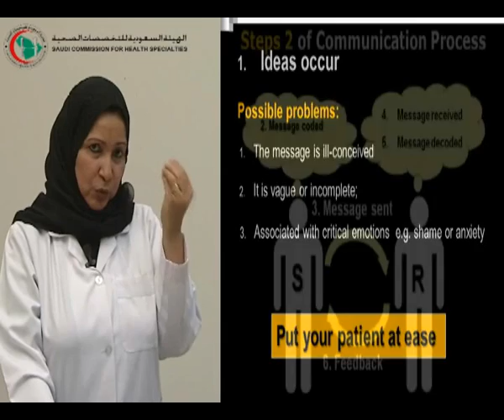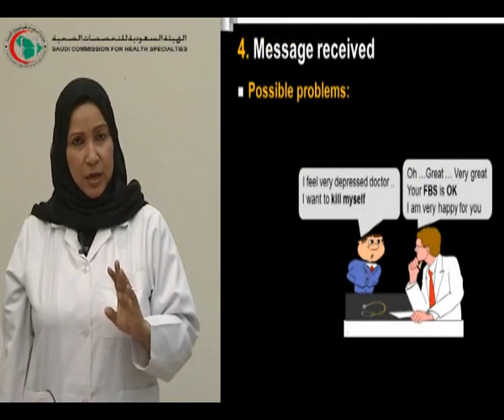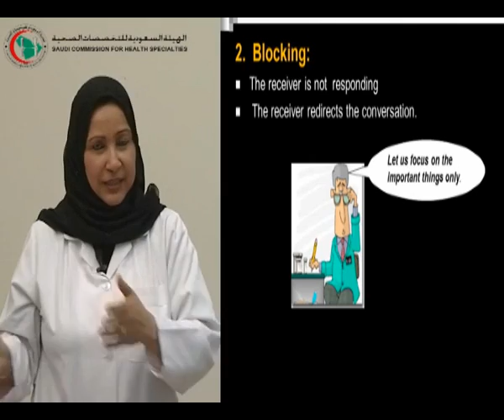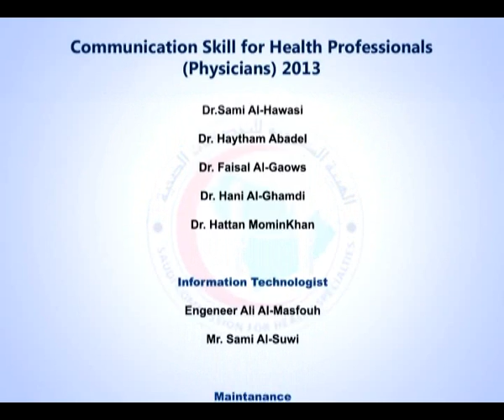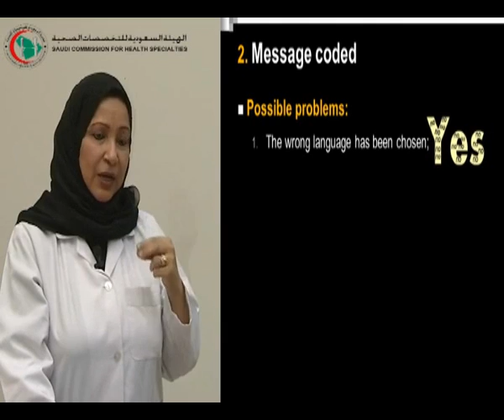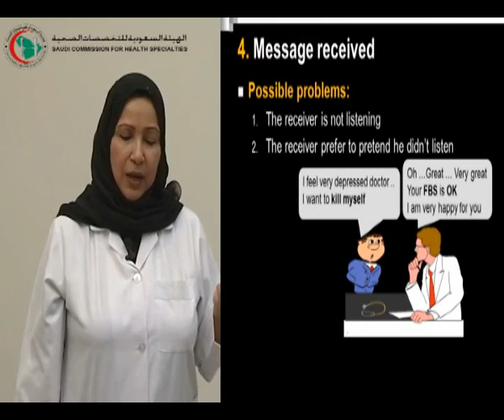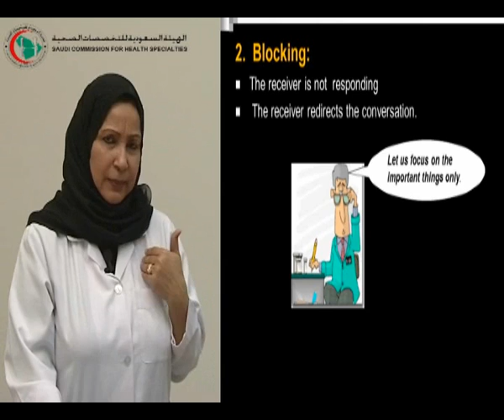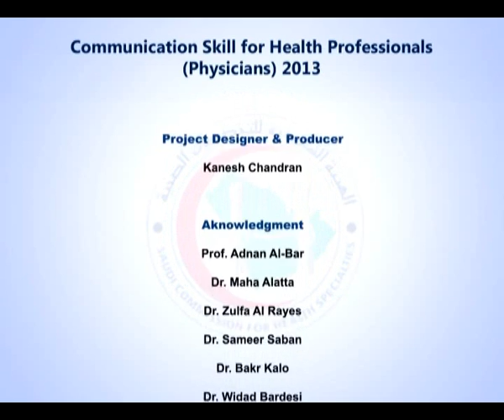part 3 Communication CYCLE 001